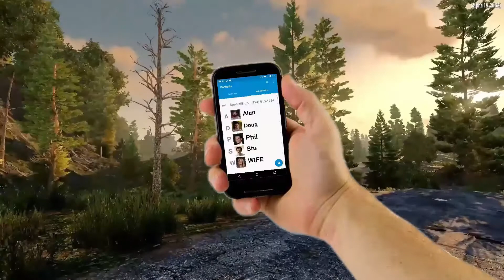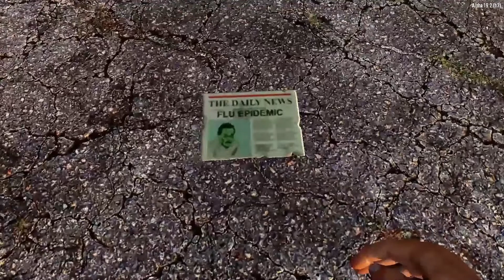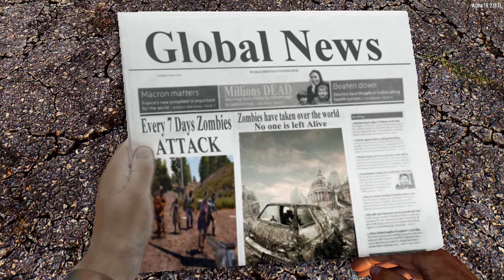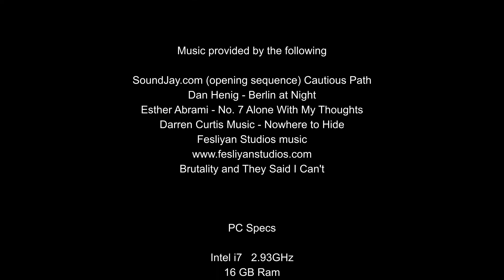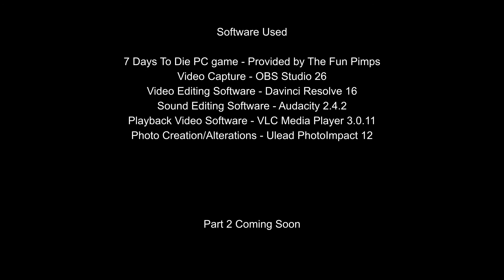7 Days To Die Made Me a MURDERER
ALL credits are listed at end of the video.

YEAH BUDDY™ 🔥 Youtube Channel 🔥
A subscription helps to build the channel.
A thumbs up 👍 just makes me feel so tingly inside.

📀📀📀📀📀 Our YEAH BUDDY™ Online Communities 📀📀📀📀📀